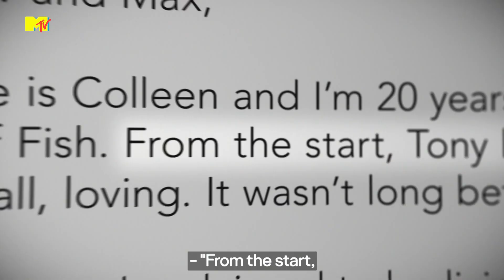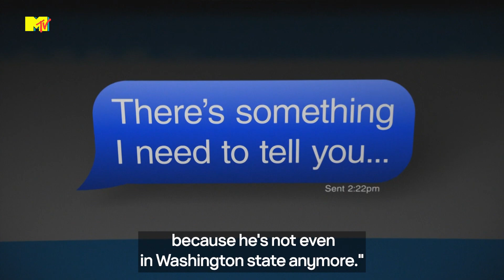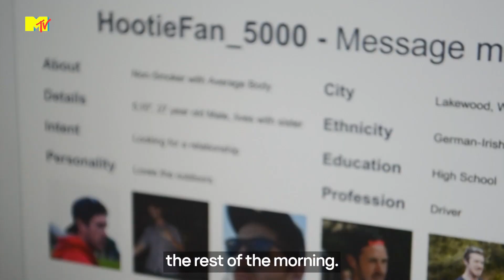Catfish Minisode: Colleen & Tony | MTV Asia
Nev and Max cannot believe their eyes when they accompany Colleen to meet her catfish, Jeremy, and he decides to do something unexpected. Wonder what the outcome was...